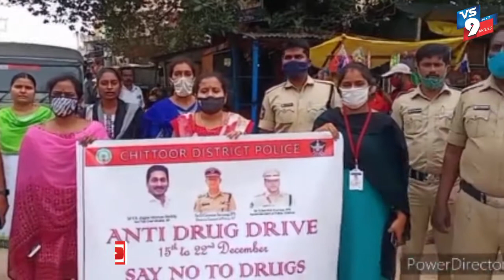మత్తు పదార్థాలకు బానిసైన వారు విముక్తి పొందాలిఅంటూ పోలిసులు ర్యాలీ ||VS9NEWS